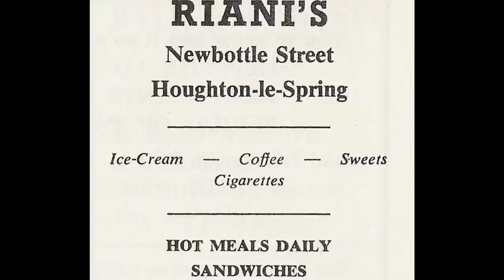The Riani Family of Houghton-le-Spring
Originally known as the Gaiety Temperance Bar, Riani's Cafe and ice cream shop was located at 67 Newbottle Street, Houghton-le-Spring, and was owned by Colombo and Alessandro Riani, two brothers from Castelnuovo di Garfagnana, Tuscany.

The shop was open until 1991 and is well remembered by Houghtonians.  This short video looks at some of the Riani family members, as well as the shop's frontage in c1912, c1920 and 2011.